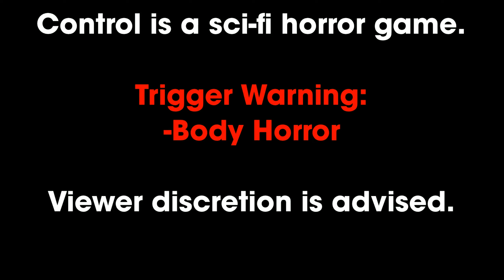Let's Play Control with LadyMage - Part 40 - Langston's Runaways, Start!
Langston does not seem like he's much in the way of trustworthy...very much feels like he's full on taking advantage of Jesse to do his job for him.  Still, ability points are ability points.